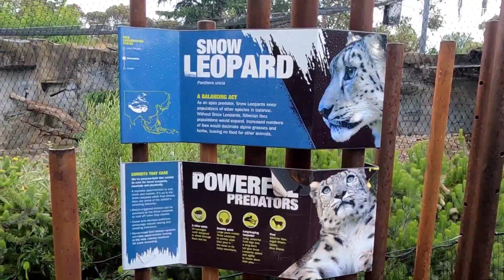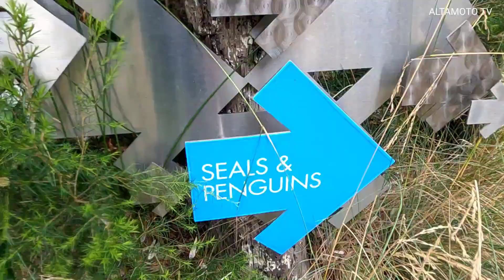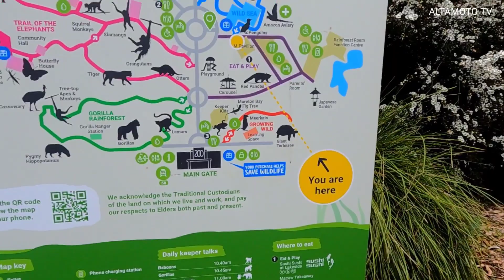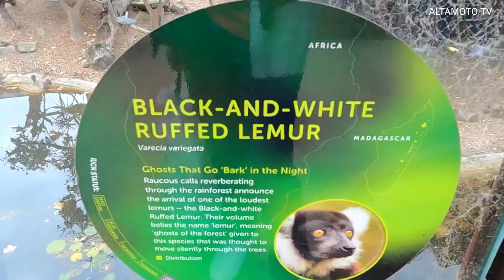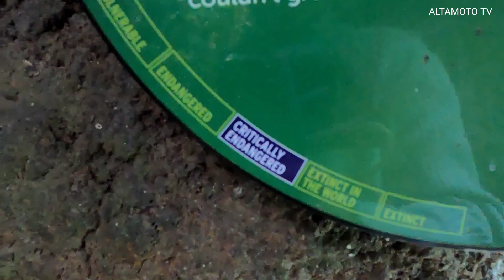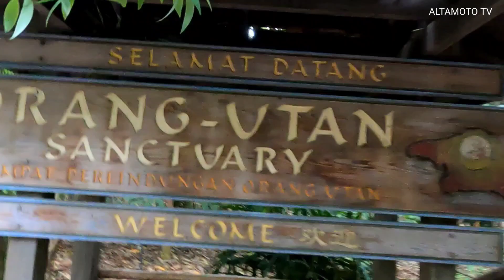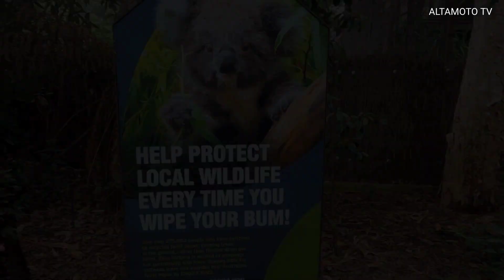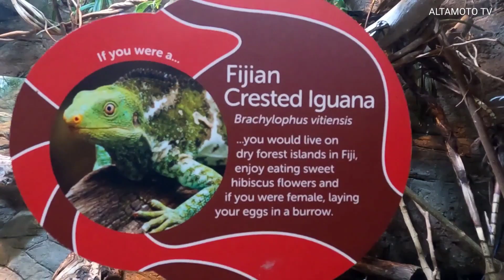Melbourne Zoo📍 🇵🇭 in Australia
From Sydney nag travel kami using car to Melbourne Australia, subrang haba ng road trip nakaka manghang pag masdan ang kapaligiran